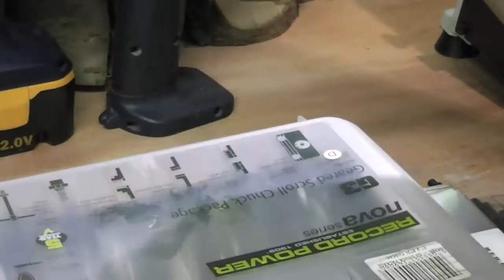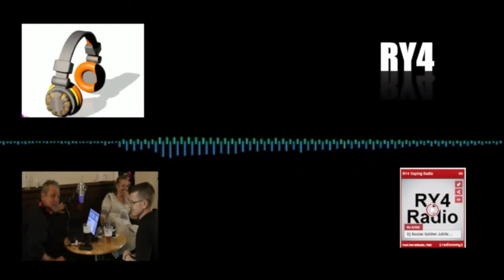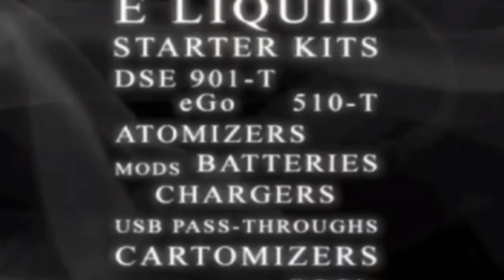Tin Your Tip 09 -09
This week Mark continues the Monster vaping tin While Garry set's up a new lathe.